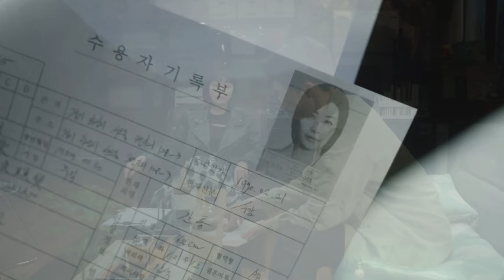[THEORY] Napoleon story hinted Eunsong and Seulhee's plan to take over Queen Group! | Queen of Tears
This video share theory of Queen of Tears based on episode 5-6